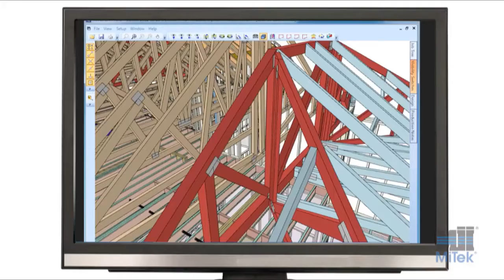MiTek Structural Design Software and USP Structural Connectors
As the industry leader in Residential Construction, MiTek offers award-winning solutions for structural design, structural connection products for residential construction, and structural design software all designed for builders, lumber yard &material suppliers and component manufacturers.